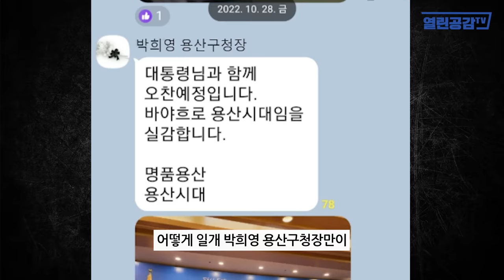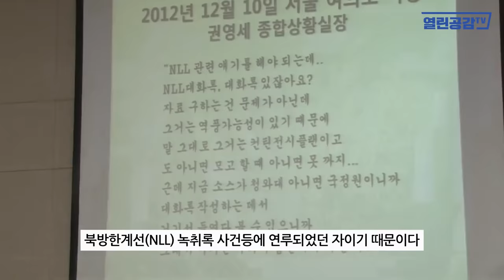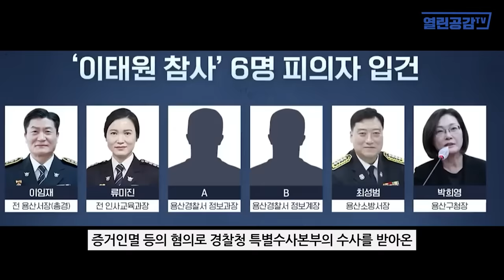[열린이슈] 윤석열 대통령과 한 테이블에 앉아 ‘속닥속닥’ 하더니...?!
◼ 열린공감TV 정기후원 및 변호사비 후원 계좌 : 국민은행 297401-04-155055